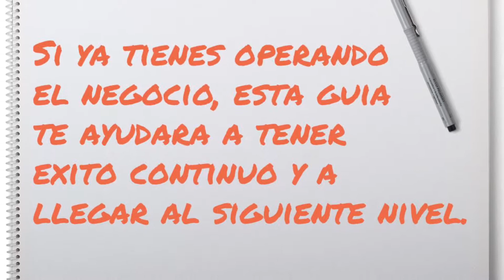Como Abrir una Comercializadora de Importaciones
Haz clic aquí para conocer lo que necesitas para abrir tu propio negocio: